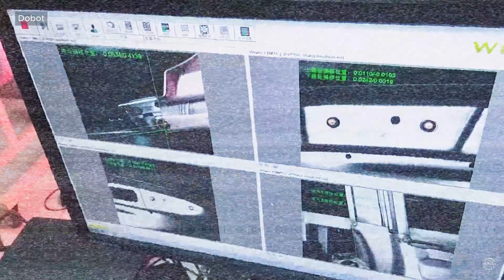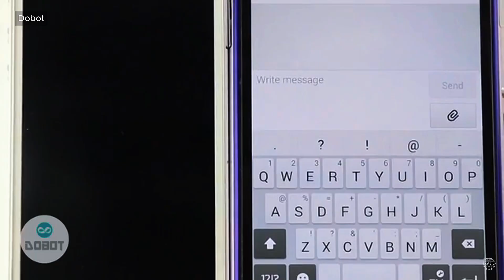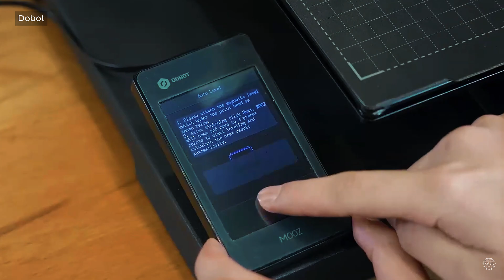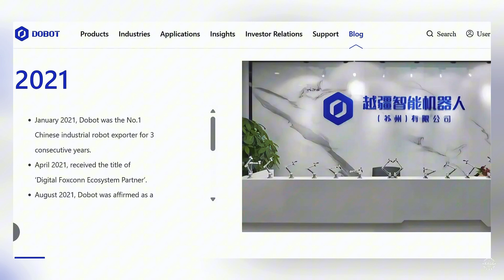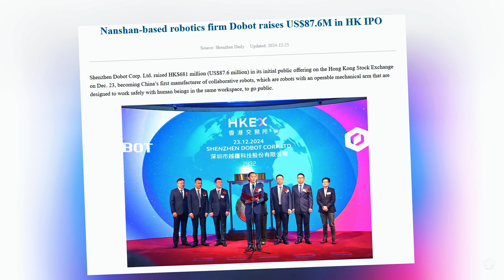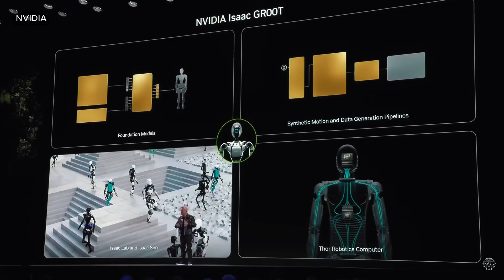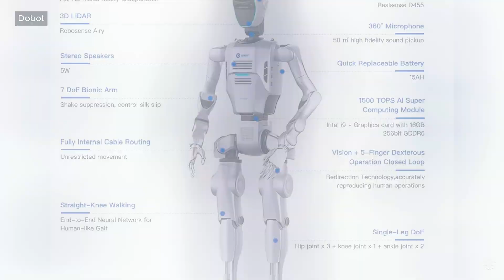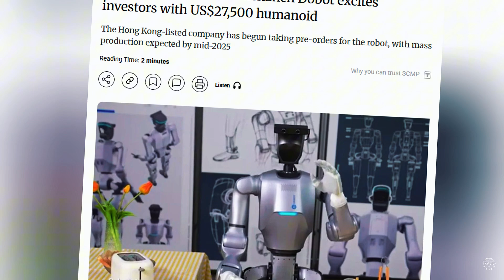China's $27K Humanoid Robot Enters Mass Production | The Rise of Shenzhen Dobot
Shenzhen Dobot, a leader in industrial automation and collaborative robots, has officially entered the humanoid robotics race and it’s way ahead of the pack. Atom is Dobot’s full-sized, AI-powered humanoid robot that just entered mass production at a disruptive price of around $27,500. That’s far less than comparable humanoids like Unitree’s H1 and in line with Tesla’s long-term pricing goals for Optimus.

Dobot has already proven it can scale production of advanced robots, with over 72,000 units deployed in 80+ countries. Its robots work in complex workflows at major manufacturers, and now Atom aims to take on tasks like assembly, inspection, and even household chores.

Unlike many startups, Dobot brings ready manufacturing infrastructure, deep AI expertise, and supply chain control, giving it a huge advantage as humanoid robots head toward mass adoption.

Topics covered in this video:

- Dobot Atom humanoid robot specs and capabilities
- Why Atom’s price is a game-changer
- How Dobot compares to Tesla Optimus, Unitree H1, and other robots
- The future of humanoid robots in China and worldwide